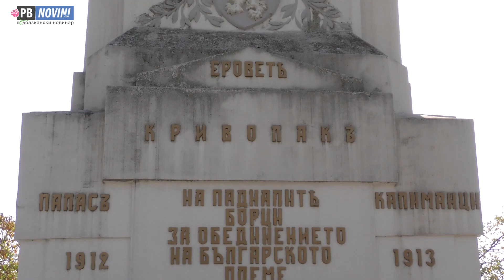На Архангелова задушница военните почетоха паметта на българските герои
На Архангелова задушница военните от 61 Стрямска бригада Карлово почетоха паметта на войните, дали живота си за свободата на България. Архиерейският наместник на Карловска духовна околия отец Марко Тодоров отслужи заупокойна молитва за онези, с чиято кръв е пропита земята на Родината ни.

Да сведат глава в знак на уважение пред емблематичния паметник в бригадата бяха бригаден генерал Деян Дешков, заместник-кметът на община Карлово Антон Минев, висши военни.